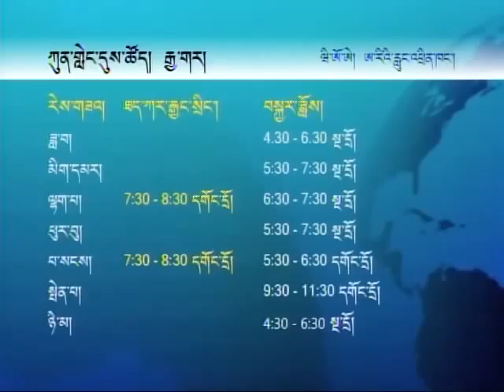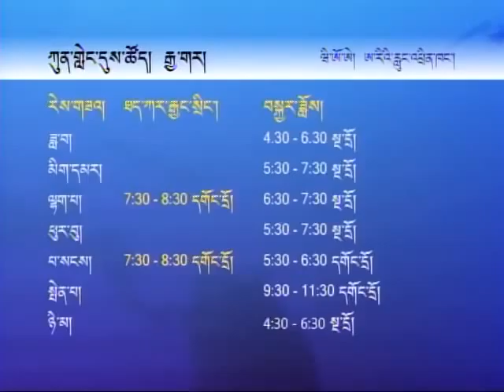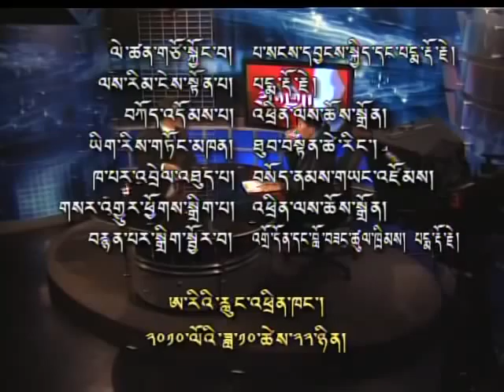10-22-10 ཀུན་གླེང་། Kunleng 3.mp4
Kunleng invites Geshe Lobsang Tenzin Negi, PhD, senior lecturer at Emory University, and Phuntsok Tsering, Tibetan Service Reporter, to discuss the Dalai Lama's main public programs at Emory University, Atlanta, and the National Underground Railroad Freedom Center's award to him.